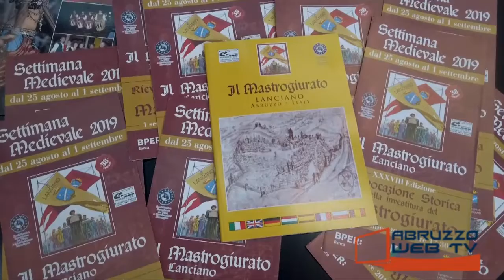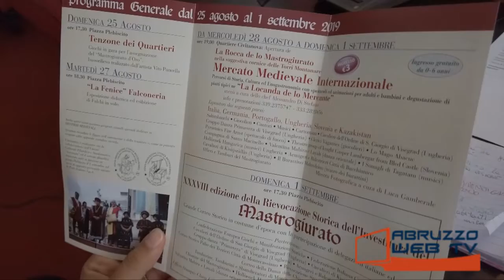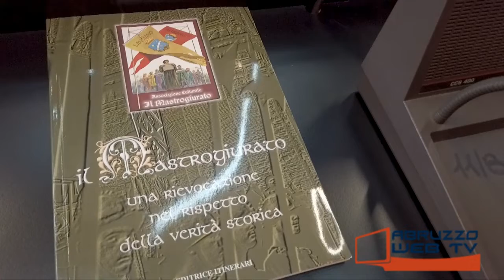Lanciano Mastrogiurato 2019, conferenza stampa di presentazione 030819